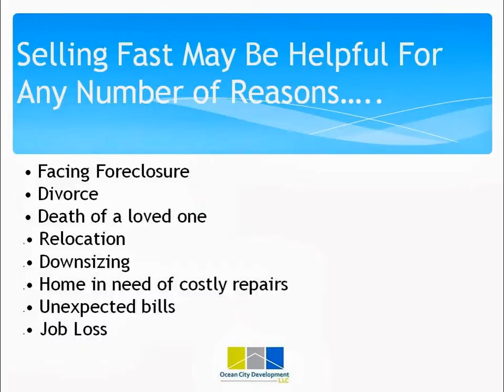Sell my house for cash in Boston